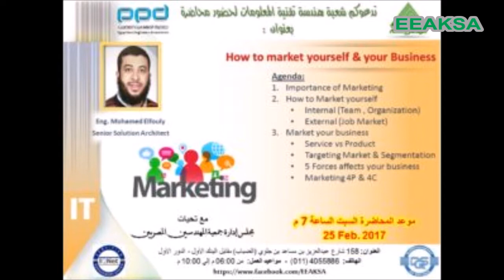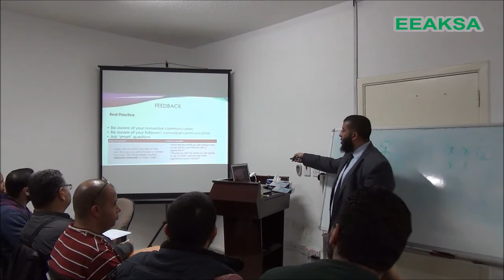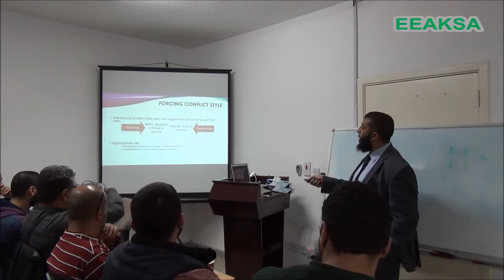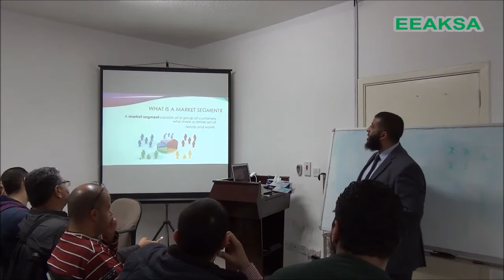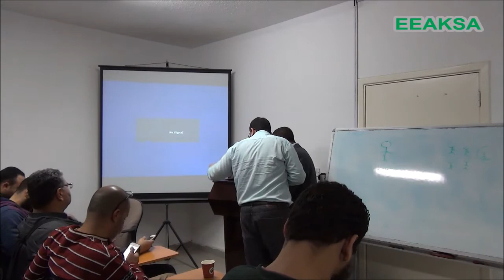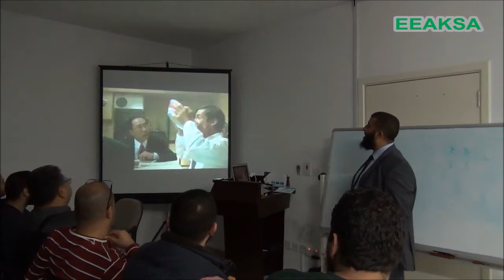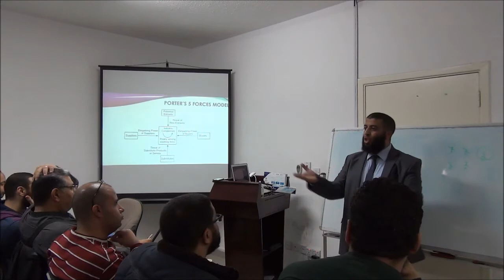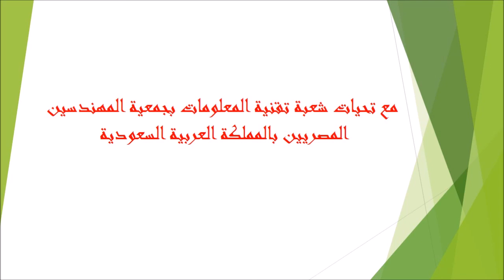How to market yourself part 3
أقيمت هذه المحاضرة بمقر معية المهندسين المصريين بالرياض في 25 فبراير 2017 القاها المهندس محمد الفولي بعنوان How to market yourself